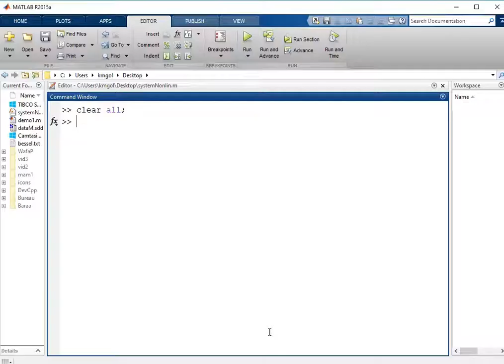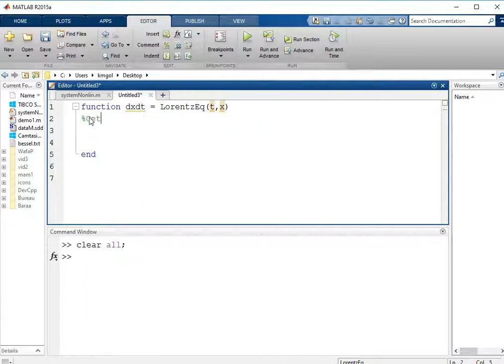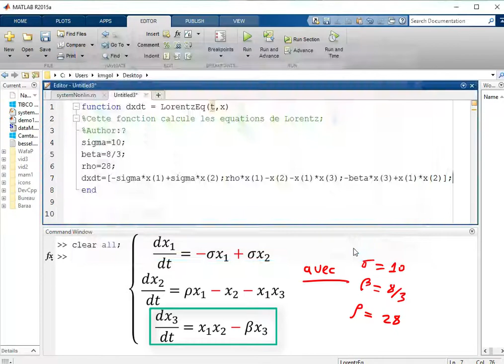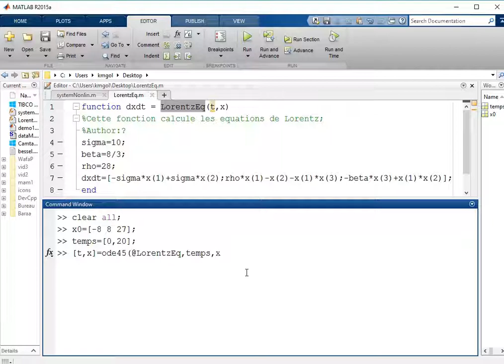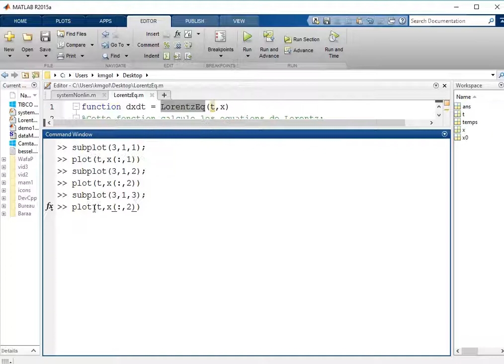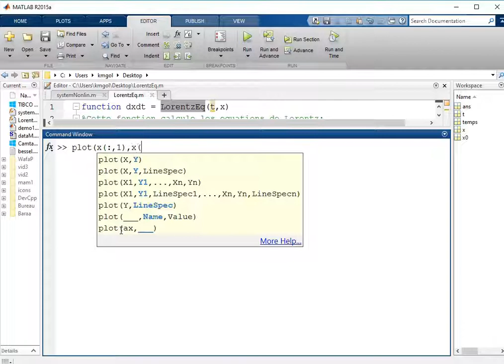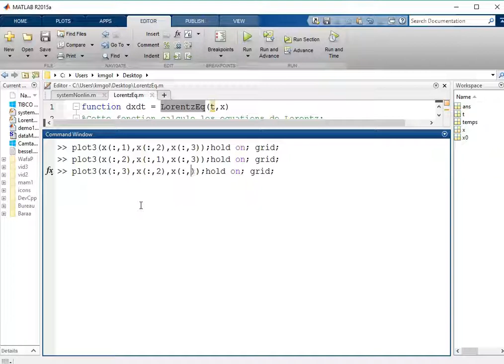MATLAB (pour Ingénieurs)/ Attracteur étrange de Lorentz